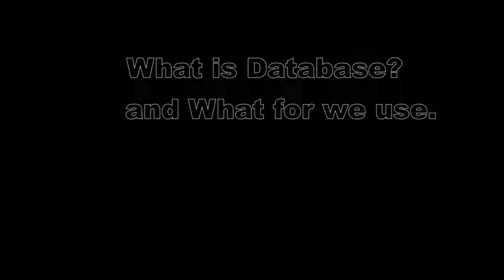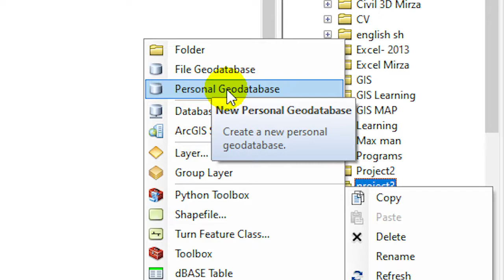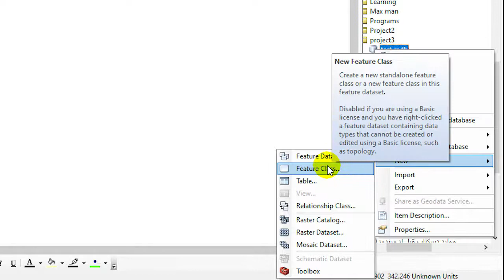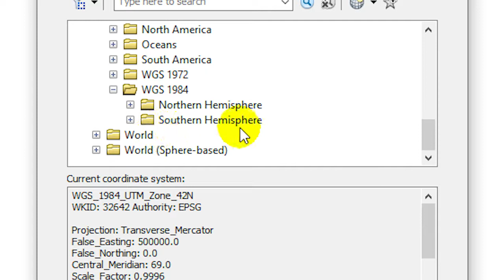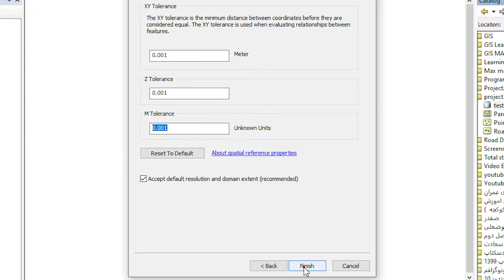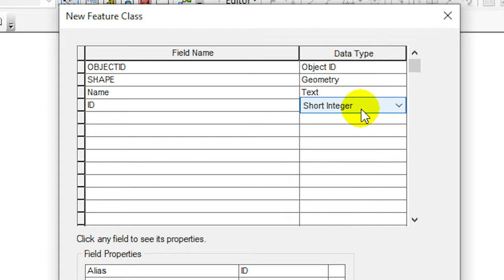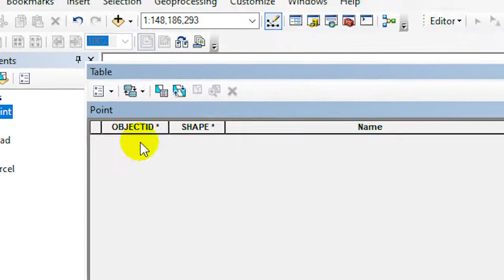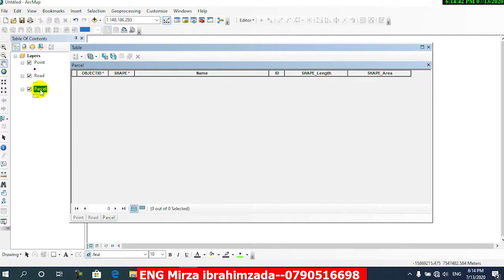Geographical_information_System. معرفی دیتابیس و اطلاعات توصیفی در جی آی اس به زبان ساده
سلام دوستان در این ویدیو به معرفی جیودیتابیس و اطلاعات توصیفی که از اساسی ترین بخش های جی آی اس میباشد پرداخته شده است، به شما خوبان توصیه میکنم علم جی آی اس را بیاموزید و همراه دوستان تان شریک سازید و کانال یوتیوب مرا سبسکرایب کنید Geographical information System Learning Getting Started with the Geodatabase Building Geodatabases Fundamentals of the geodatabase—Geodatabases Learning ArcGIS Geodatabases Esri Training Web Esri Training Instructor-Led Course ArcGIS Creating GeodatabasesWhat is Geodatabases?